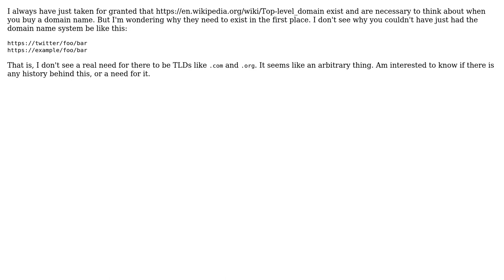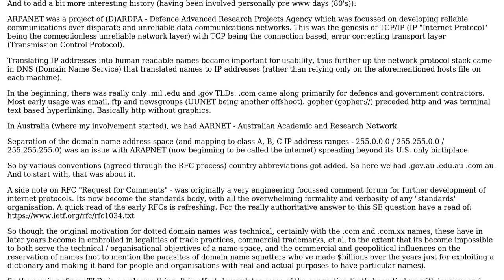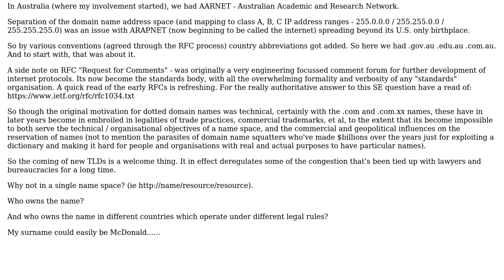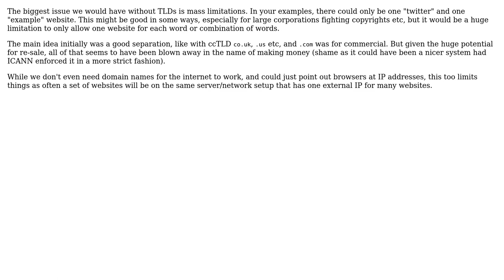Software Engineering: The reason for top-level domains (TLDs) (5 Solutions!!)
Software Engineering: The reason for top-level domains (TLDs)

With thanks & praise to God, and with thanks to the many people who have made this project possible! | Content (except music & images) licensed under CC BY-SA | Music | Images & others | With thanks to user Lewis Pringle user Lance Pollard user Jorg W Mittag user James user BrendanMcL user 1201ProgramAlarm and the Stack Exchange Network Trademarks are property of their respective owners. You are responsible for your own actions.